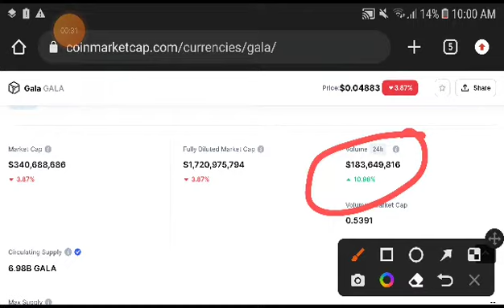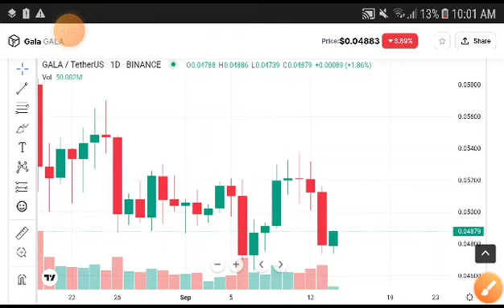Gala Urgent Alert! Gala Price Prediction! Gala coin News Today